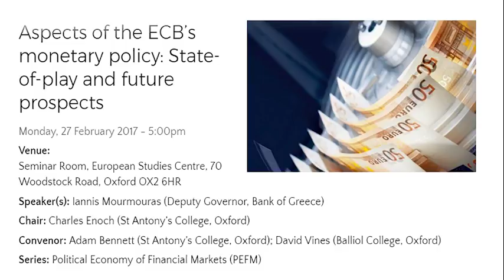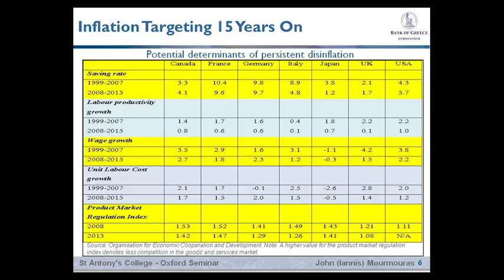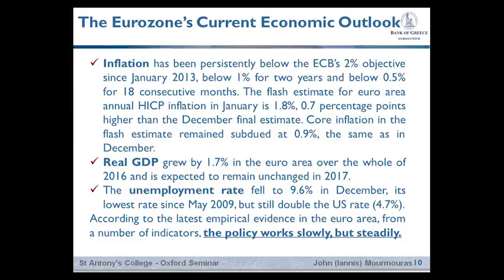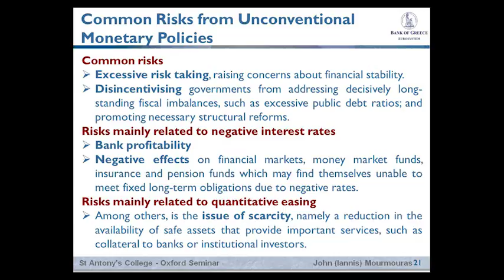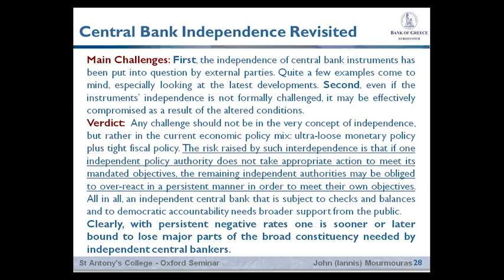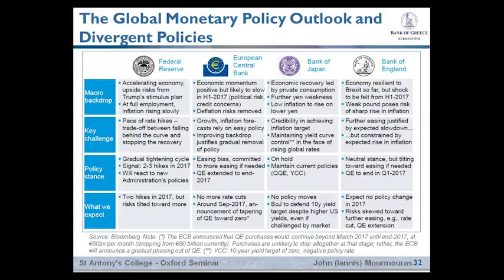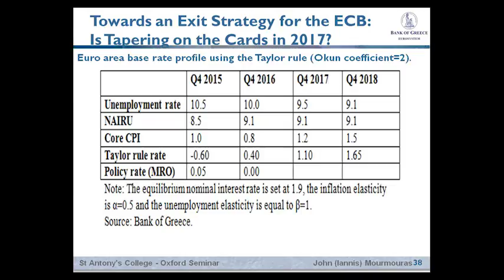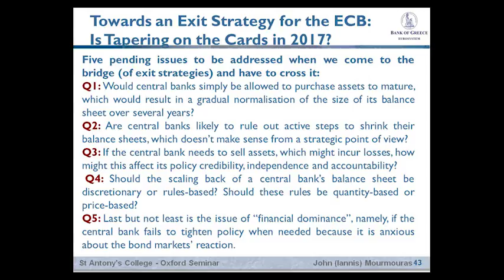Aspects of the ECB’s monetary policy: State-of-play and future prospects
Iannis Mourmouras (Deputy Governor, Bank of Greece)